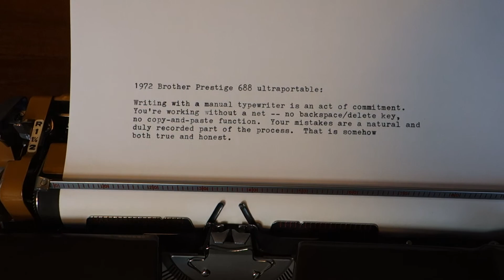1972 Brother Prestige 688 Tabulator ultraportable typewriter demo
This typewriter's action is quick and light, and the printed impression is clear and even. Really a delightful machine for the writer.